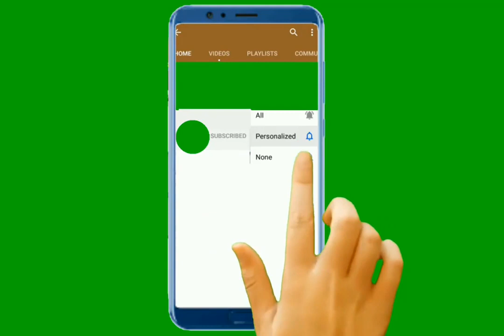Disney CEO explains why it's safe to go back to Disney World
Disney (DIS) CEO Bob Chapek believes so. The Disney resort located in Orlando, Florida plans to reopen on July 11 for its Magic Kingdom and Animal Kin...
walt disney world t. v,
disney world updates,